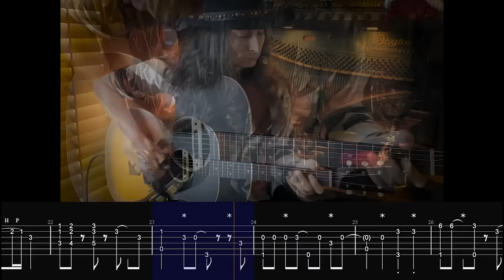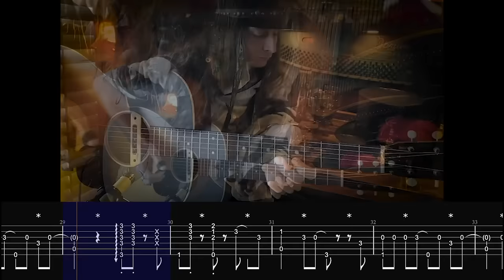"HIT THE ROAD JACK" Guitar TABS - Ray Charles Fingerstyle Cover by Justin Johnson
🎸 Elevate your guitar skills with exclusive guitar lessons & tips Whether you're picking up a guitar for the first time or looking to master advanced techniques, I'll share with you everything I've learned in my guitar journey 🎸

TUNING: Open G Hybrid Tuning: D-G-D-G-B-E

🎸Guitar Tabs for all of my arrangements of cover songs are available